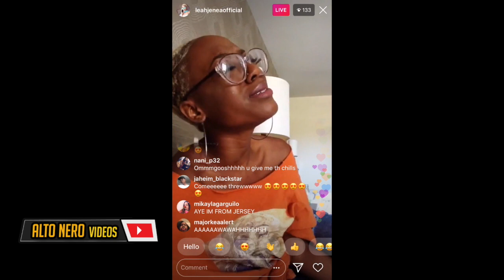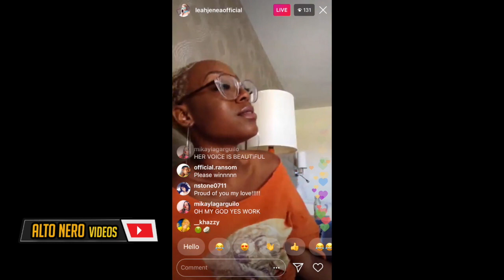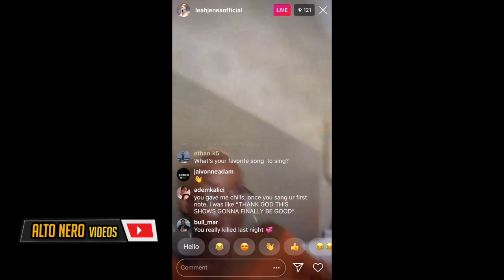Leah Jenea From The Four Season 2 Performs SZA - The Weekend | Instagram Live